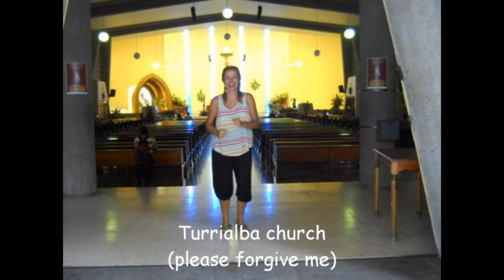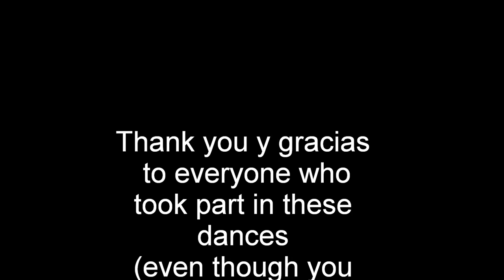Where the hell is Clarita